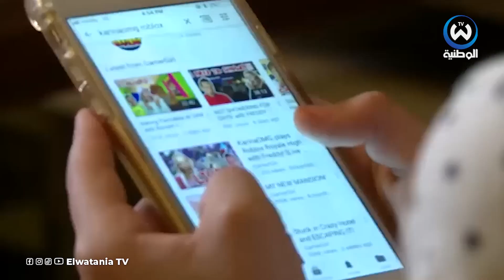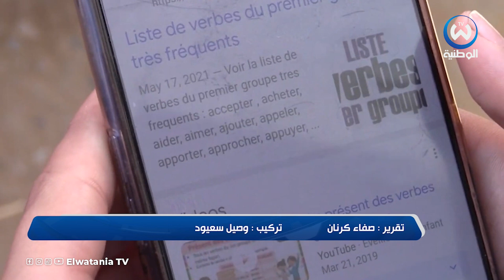الأولياء في مواجهة العادات السلبية لأبنائهم مع الدخول المدرسي